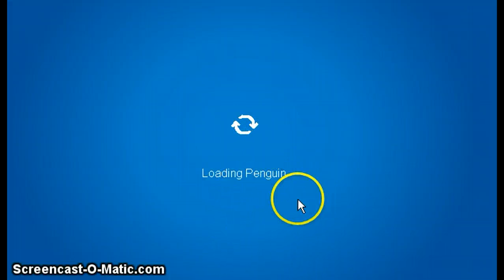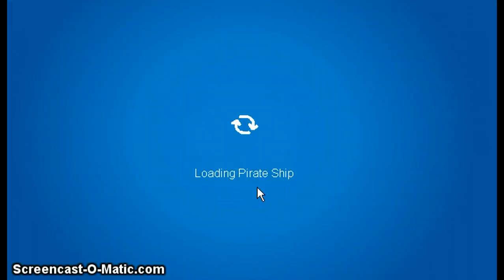RockHopper Found 2010